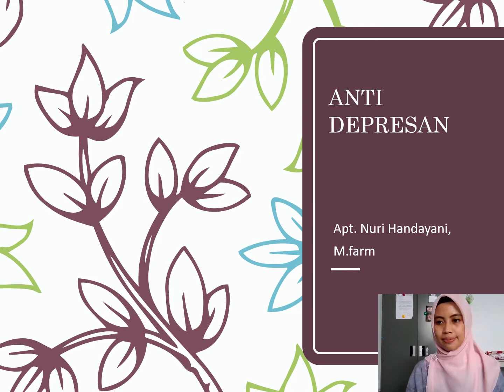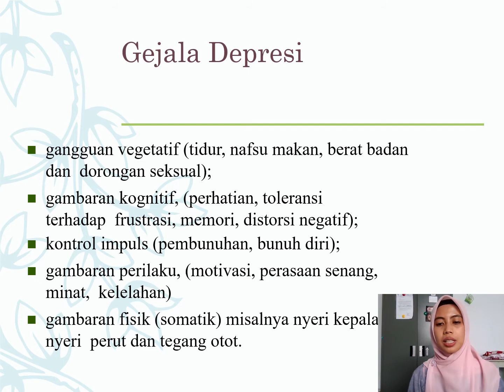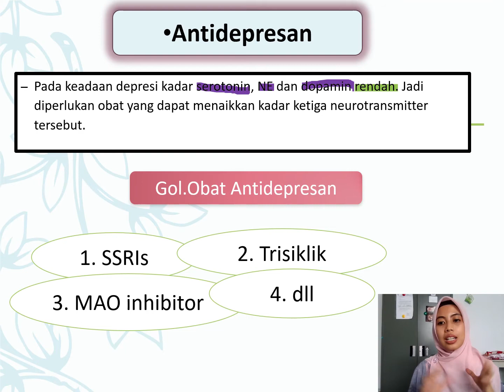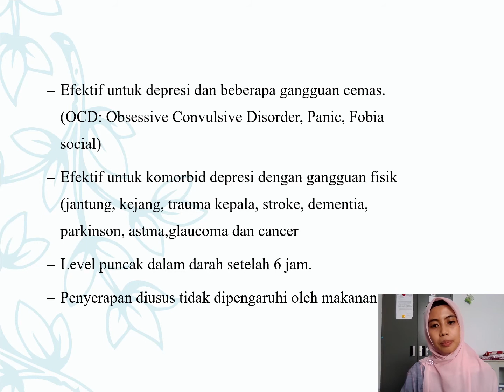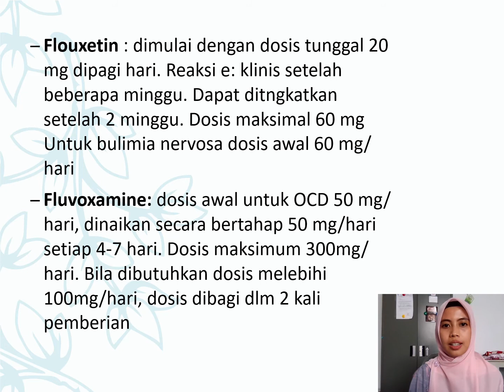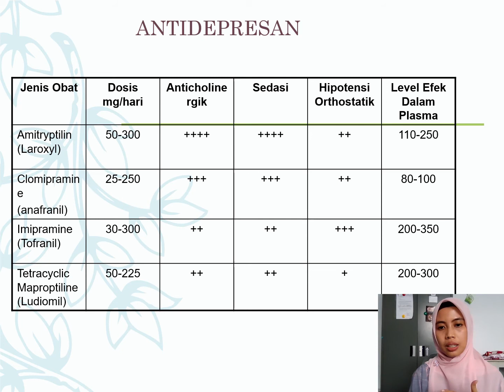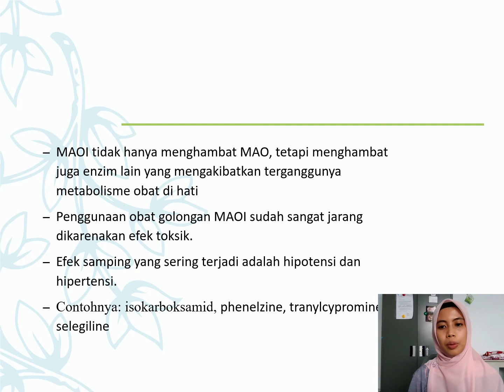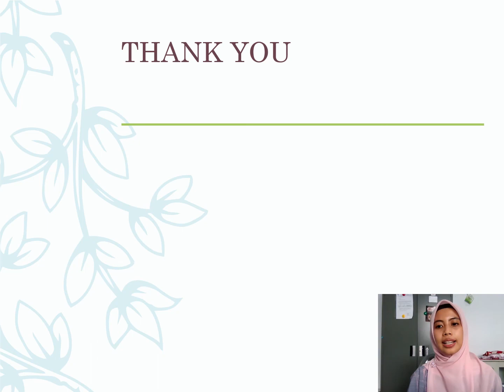Anti Depresan : Farmakologi 1